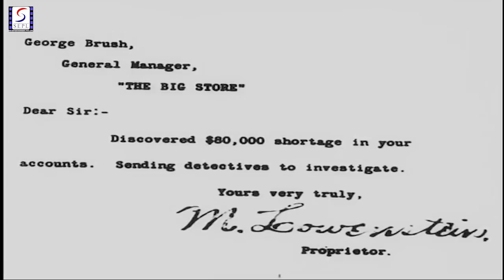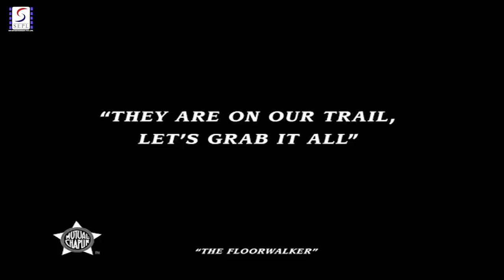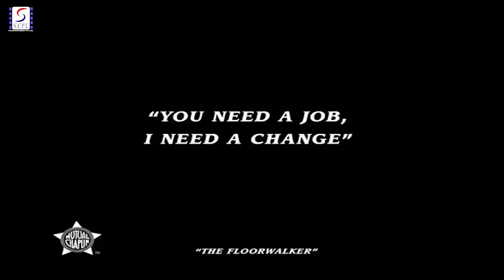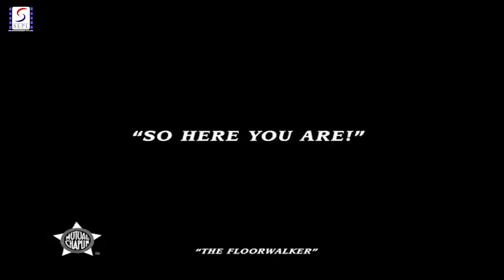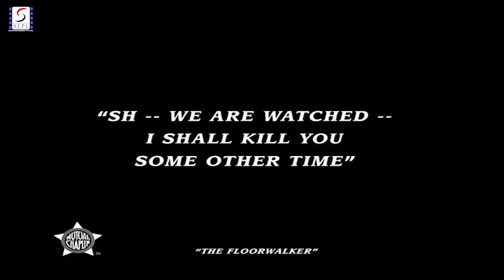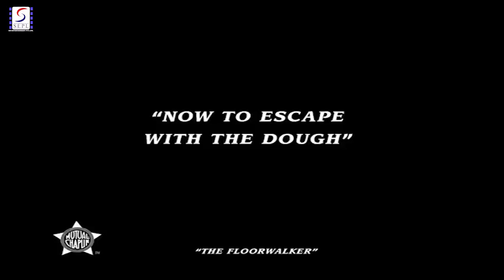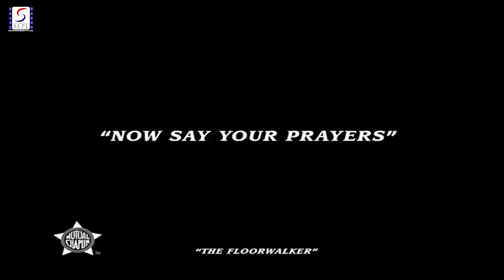The Store 1916 - Silent Comedy Movie | Full HD | Charlie Chaplin, Eric Campbell, Edna Purviance.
Director: Charles Chaplin
Producer: Henry P. Caulfield, Charles Chaplin
Year: 1916
Genre: Comedy
Actors: Charles Chaplin, Eric Campbell, Edna Purviance

Synopsis: This is the first picture Charlie Chaplin made at Mutual studios. After a year-long maturing period at Essanay, he had at last set off in search of greater creative freedom and vastly inflated salaries. This is precisely what Mutual gave him.The most obvious difference between the Floorwalker and the shorts that went before it is the level of confidence and cinematic professionalism Chaplin now displays. There is a lengthy opening sequence before the little tramp even appears, establishing the antagonists and the scam in which Charlie will later become embroiled. Eric Campbell is introduced with a formidable close-up, giving him a more menacing and memorable entrance. There's also a bit of bold cross-cutting, some of which becomes a joke in itself. For example, we cut back-and-forth from Albert Austin tussling with the essentially harmless Charlie, while behind his back a gang of thieves robs the store blind. That particular gag also shows his willingness to sometimes move the camera away from himself, making his little tramp the cause of the comedy but not the focus of it. These were all techniques Chaplin had used before, but never quite to this extent or with this much bravura.With a new studio came new supporting actors, and here we see the introduction of two very important figures in the Chaplin career. Most noticeable of these was the stupendous Eric Campbell, who fulfilled in the Mutual films the role of the bully. Campbell's appeal works on the old adage of "the bigger they come the harder they fall", but he's also a wonderfully expressive comedy character, all his movements looking comically exaggerated because of his size. The floorwalker also marks the debut of Albert Austin, who does a similar job to that of Billy Armstrong in the Essanays, that is, a lanky twerp for Charlie to wind up. He makes a good impression here, tumbling helplessly and striving to maintain his dignity. Fortunately, Chaplin brought across some of his best collaborators from the Essanay days, but Leo White and even Edna Purviance get a bit lost among all the new faces here. Honorable mentions go to Charlotte Mineau and Lloyd Bacon, both of whom had bit parts in a few Essanay pictures, now appearing in meatier roles.In spite of its technical polish and auspicious debuts, it has to be said that the Floorwalker is one of the less entertaining Mutual pictures. It has its moments (surely the best of which is Charlie's "mirror-image" routine with Lloyd Bacon, repeated years later by the Marx Brothers in Duck Soup), but there is a bit too much going on and a few too many characters, with not enough high-quality comedy in between. Chaplin would have to do a little better than this to justify his hefty new pay packet.